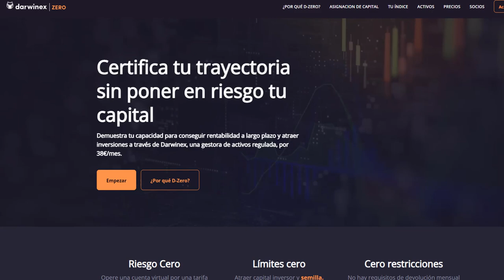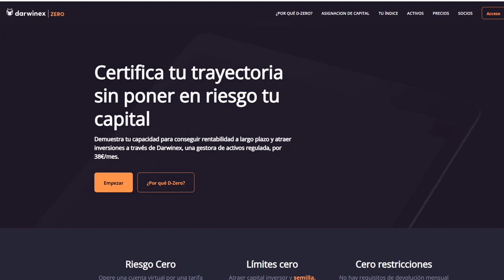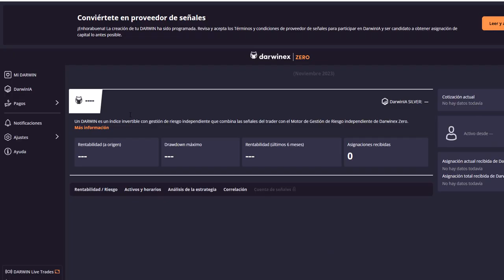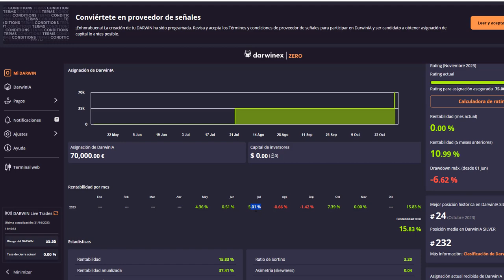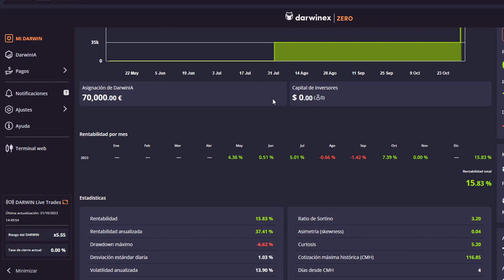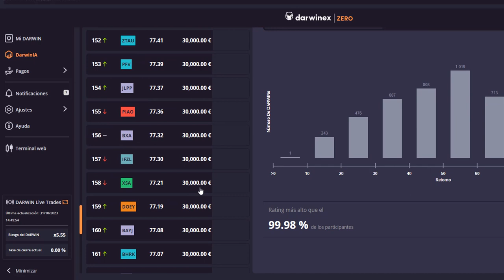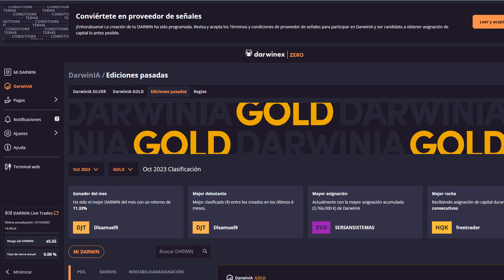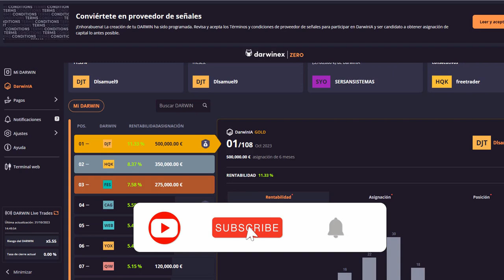DARWINEX ZERO 💰¿RENTABILIDAD del RETIRO?💰 5º FONDEO - CASO REAL 2023✅ÚLTIMAS PLAZAS FORMACIÓN✅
✅ ¿DESEAS APRENDER a CREAR SISTEMAS AUTOMÁTICOS de TRADING?
✓✓Más info aquí debajo

🎁 (Termina 6 Enero 2024 )DESCUENTO 40%  en DARWINEX ZERO (-40€ MATRICULA)

0:00 - Intro
01:55- ¿Qué es Darwinex Zero?
03:51 - Resultados
07:47 - ¿Qué puesto en el ranking?
09:02 - ¿Cómo funciona el Darwinia Silver?
11:53 - Formación creación de sistemas automáticos